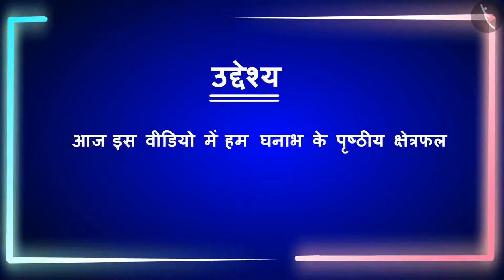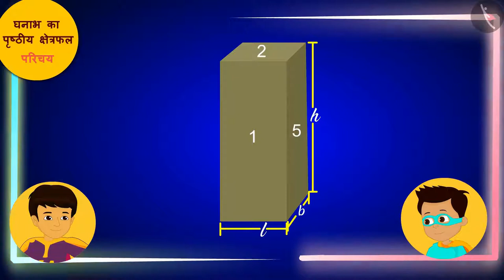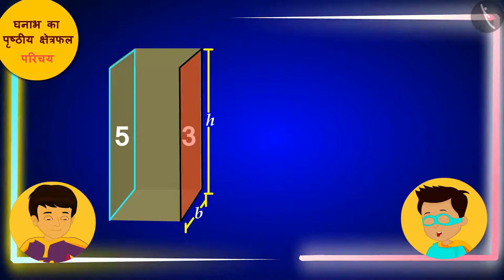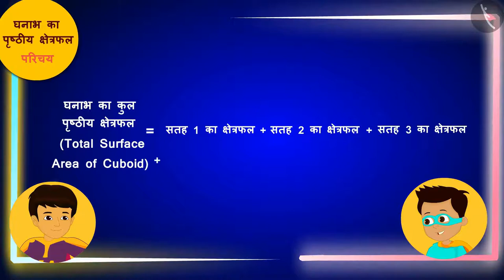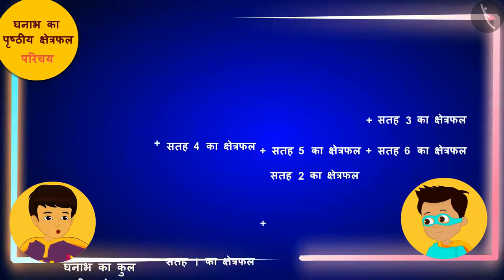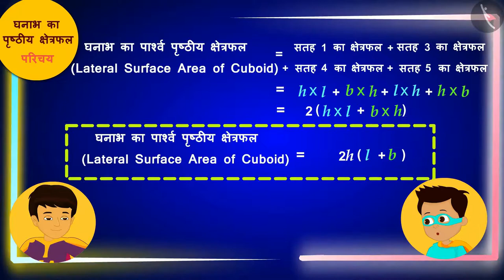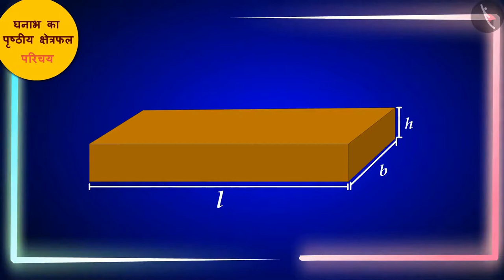घनाभ का पृष्ठीय क्षेत्रफल | Part 1/3 | Surface area of a cuboid | Hindi | Class 8